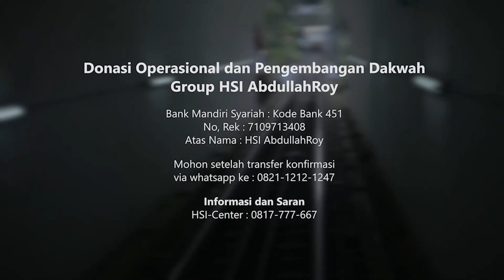Ahlus Sunnah Cinta Terhadap Negara | Ustadz Dr. Abdullah Roy, M.A.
Nabi shallallahu ‘alaihi wa sallam bersabda, menghadapkan wajahnya ke Mekah, ketika hendak hijrah ke madinah:

والله إني لأعلم أنك أحب بلد الله إلي وأنك أحب أرض الله الى الله عز و جل وانك خير بقعة على وجه الأرض وأحبها الى الله تعالى ولولا أن أهلك أخرجوني منك ما خرجت

“Demi Allah, saya sangat sadar bahwa engkau adalah negeri Allah yang paling aku cintai, dan negeri yang paling dicintai Allah. Engkau adalah tempat yang paling baik di muka bumi dan yang paling dicintai Allah. Andaikan bukan karena pendudukmu yang mengusirku, aku tidak akan keluar.” (Fadhail Mekah, hal. 18)